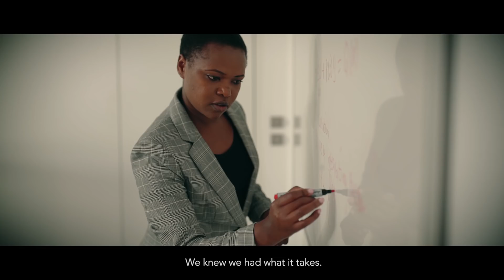Start your Impossible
Toyota presents the stories of 4 people who overachieved their goals no matter the difficulties in their ways.
Presenting:
- Glyn Hall - Toyota Gazoo Racing Team leader - winner of the Dakar rally 2019
- Dr Purity Ngina - Youngest PhD owner in Kenya - Fighting Aids in Kenya thanks to biomathematics
- Malick Kebe - Photographer and Art Director in Ivory Coast
- Bouchra Baibanou - First North African woman to climb the 7 summits of the world and first Moroccan lady to climb Everest